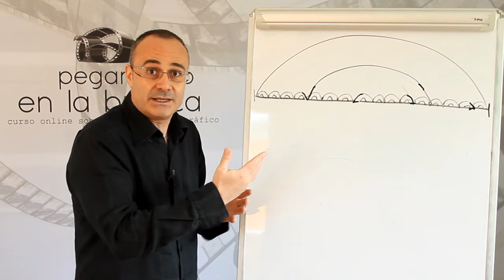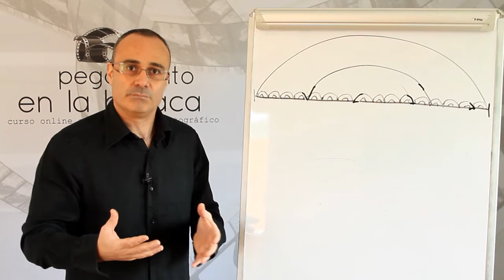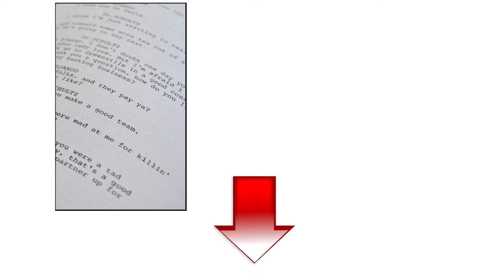8.4 Webseries [Curso de guion | Cine | Series | Dany Campos]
Este vídeo pertenece a la serie del curso de guion online gratuito y hablo de considerar la estructura que conocemos para las series y los largometrajes en la escritura de webseries, además de algunas consideraciones importantes a tener en cuenta al tratarse de un producto para Internet.

Recuerda que puedes contribuir con la creación de más contenidos de este canal haciendo tu DONACIÓN

¡Haz el curso CÓMO ESCRIBIR DISCURSOS INSPIRADORES!

Consigue en Amazon LA ESCRITURA DE GUION EN 1000 TUITS

Música de las lecciones compuesta por Gonzalo Díaz Yerro